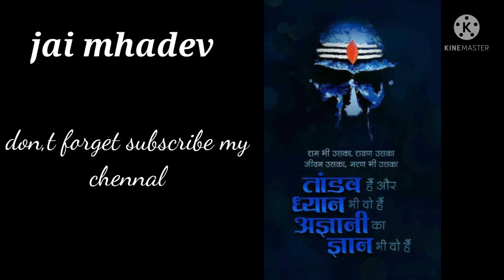india of 1947 / indias old picks